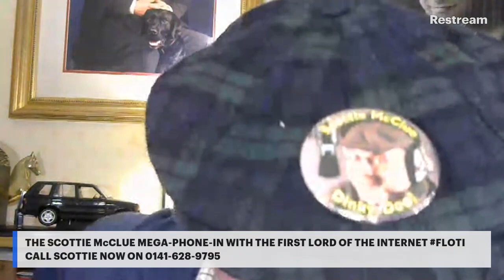SCOTTIE McCLUE PHONE-IN #19 TWITCH FEED